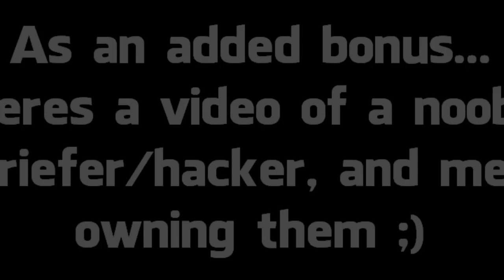shadowshock14's Latest Builds on Minecraft - Part 3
Hey guys, this is just a quick video I thought I would make to give another update as to what I've been working on in Minecraft, and my latest builds :)
This is part 3 of it, and if you haven't seen the other videos, I recommend that you watch those before/after you watch this :)

Song: Letz Rock - Muzzy [Monstercat Media]